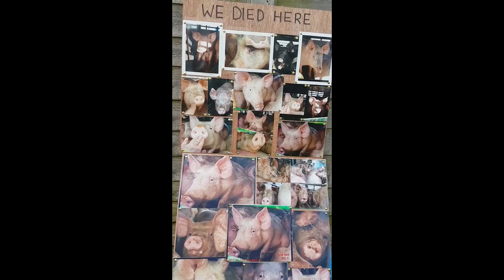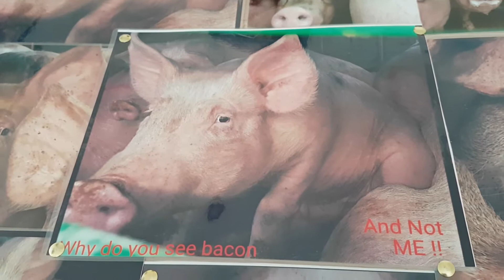Watton Pig Save 12/04/2017 by Debbie Michaels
The reality of the Meat Industry